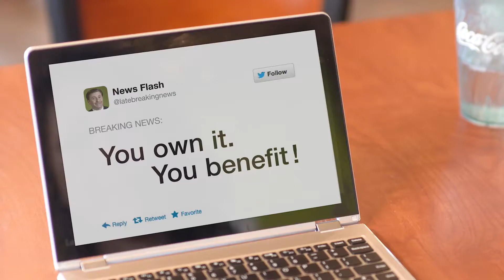Buzzer Beater feat. Kierstan Schilling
Meet Kierstan Schilling a freshman at Tombstone and a member of the volleyball team. See how many questions she can answer in this week's Best of Preps Buzzer Beater!